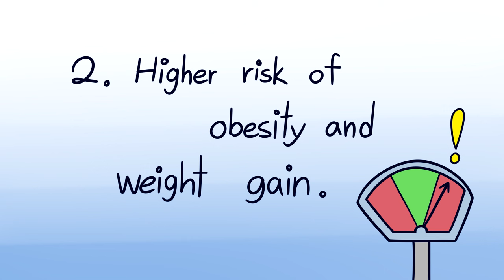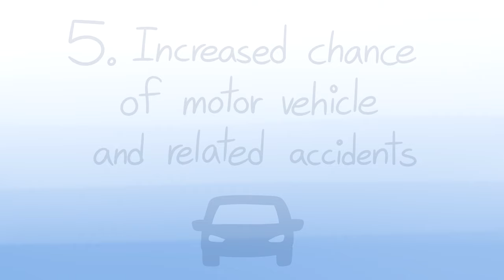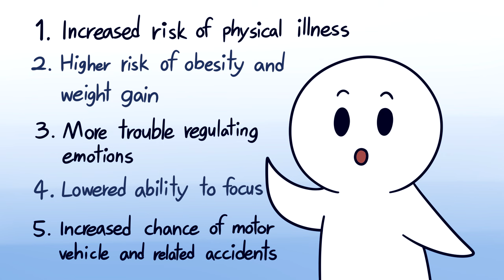5 Sleep Deprivation and its Weird Effects on the Mind and Body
Are you having insomnia or sleep deprivation? Sleep deprivation effects include increased risk of physical illness, higher risk of obesity and weight gain, emotional instability, and obviously fatigue. If you've crammed for an exam or had a lot on your mind because of overthinking, anxiety or depression, know that you are not alone. In fact, according to CDC, 1 in 3 people don't get enough sleep. Did you sleep well last night? We also did a video on emotional numbness not too long ago, do check it out

Credits
Writer: Laura Santospirito
Script Editor: Rida Batool
VO: Amanda Silvera
Animator: AwesomeKick
YouTube Manager: Cindy Cheong

Citations:
“Can Lack of Sleep Make You Sick?” Mayo Clinic, Mayo Foundation for Medical Education and Research, 28 Nov. 2018,
Cherney, Stephanie Watson and Kristeen. “11 Effects of Sleep Deprivation on Your Body.” Healthline, Healthline Media, 1 May 2019,
“Drowsy Driving: Asleep at the Wheel | Features | CDC.” Centers for Disease Control and Prevention, Centers for Disease Control and Prevention,
FNP, Kathleen Davis. “Sleep Deprivation: Causes, Symptoms, and Treatment.” Medical News Today, MediLexicon International, 25 Jan. 2018,
Peri, Camille. “10 Surprising Effects of Lack of Sleep.” WebMD, WebMD,